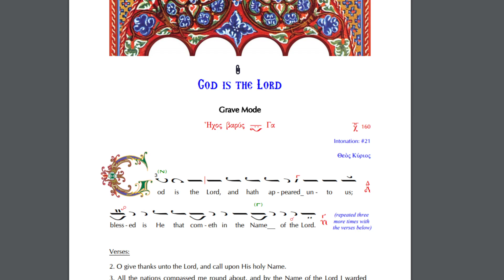God is the Lord Tone 7: paralegi and melos